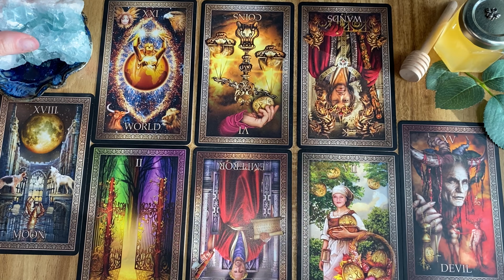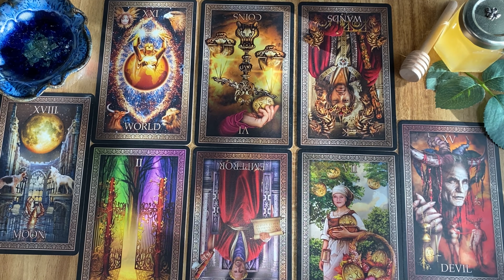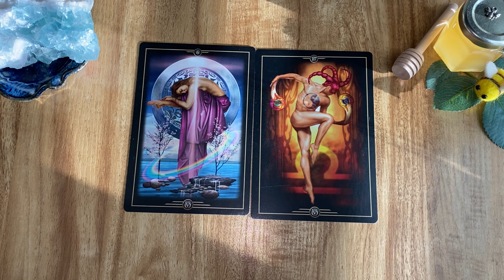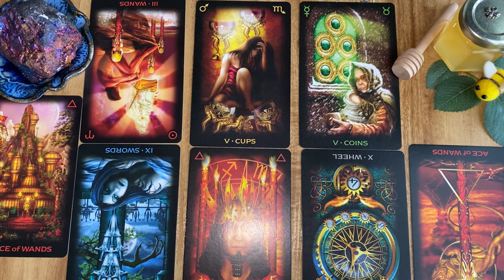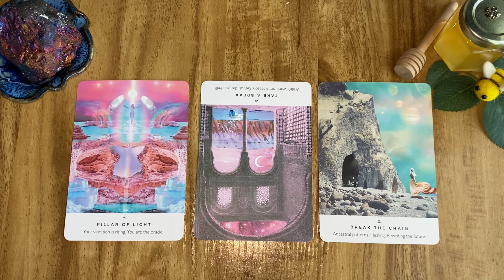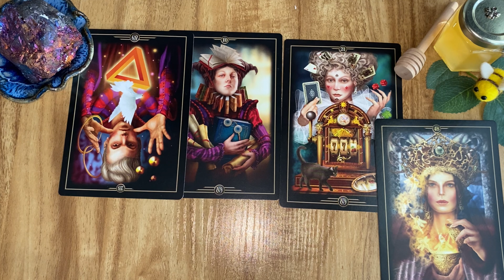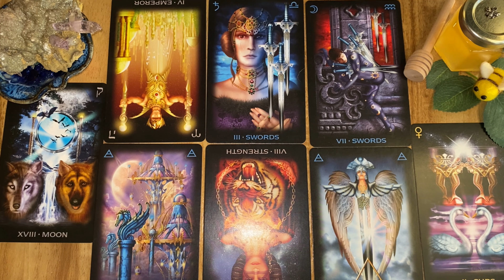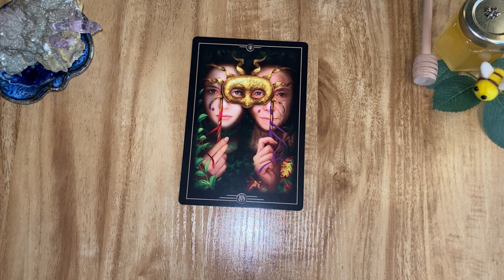WHY DID YOU DREAM ABOUT THEM? ☁️ PICK A CARD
🌙Welcome🌕

           ABOUT YOUR READER, B. 🐝
       Hi honey. My name is Brittany, but you can just call me B. I use tarot to give guidance, advice, and clarity to you. You can view weekly love readings and “pick-a-card” readings here on my channel.
Bees honey tarot is a safe space from the world. I hope you and your spirit guides feel welcomed.
SIDEREAL: Taurus 🌅 Scorpio🔝Sagittarius🌚 Cancer 🌊 Venus

It helps my channel grow.🥰 Let’s watch my channel grow, together. Thank you for all the support.

🕰 TIMESTAMPS 🕰

Crystal Selection: 0:00
Pile one: 0:21
Pile two: 9:24
Pile three: 20:18

Get to know me outside of YouTube 📺

If you feel divinely guided to tip, you can do so as this helps my channel grow 🔮 please note “donation”